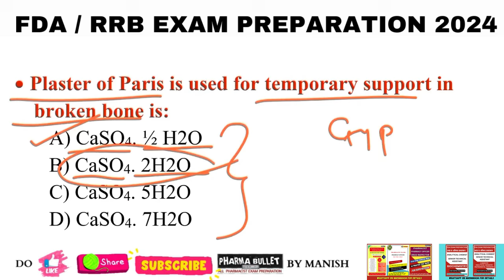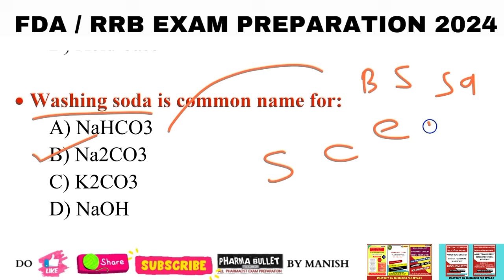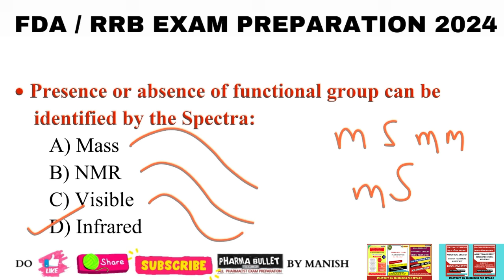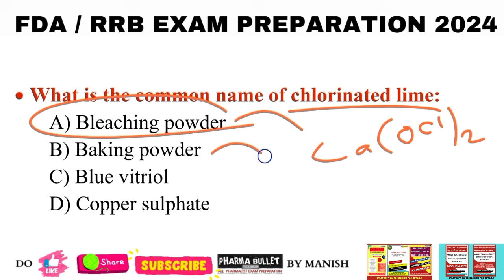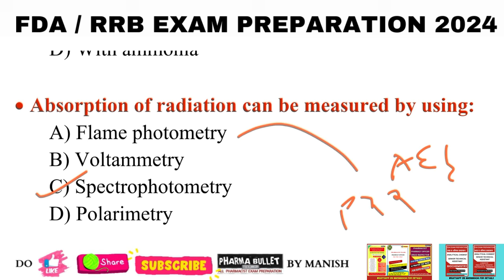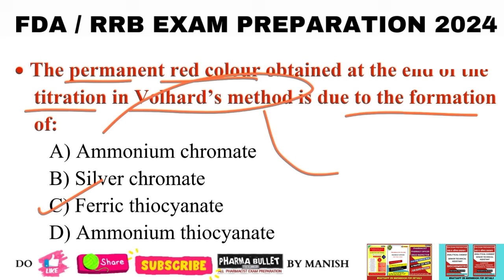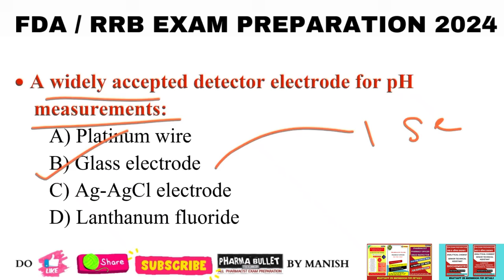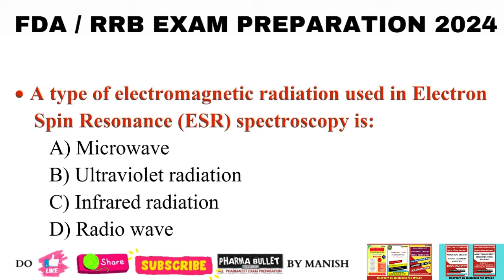CHEMISTRY / ANALYTICAL CHEMISTRY / PHARMACEUTICAL CHEMISTRY / FDA EXAM PREPARATION / RRB PHARMACIST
PHARMACIST EXAM PREPARATION / FDA EXAM PREPARATION